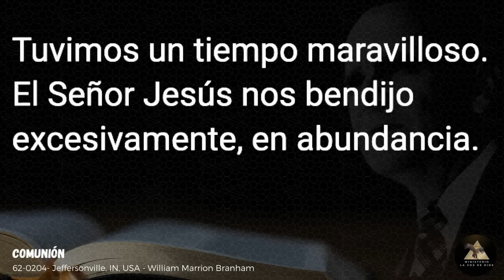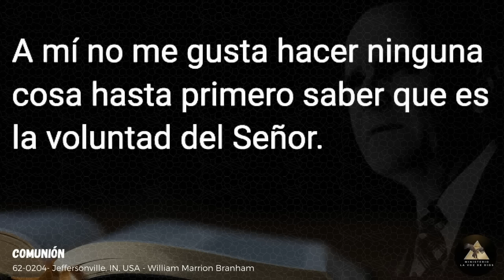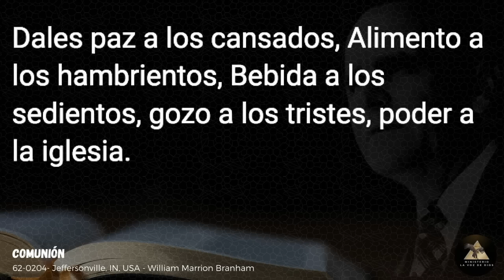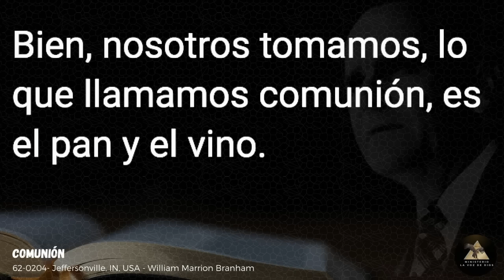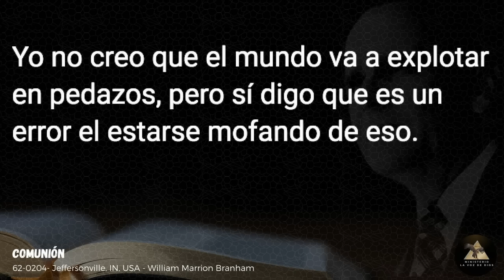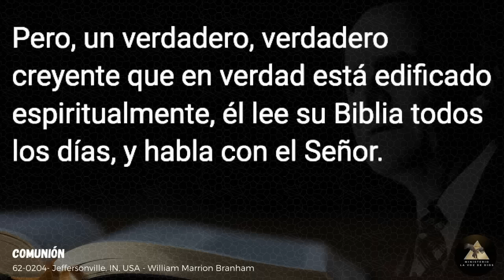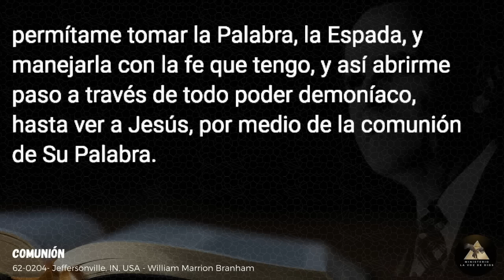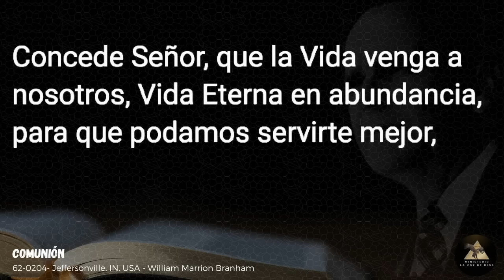Comunión - 62 0204 - Hno William Marrion Branham